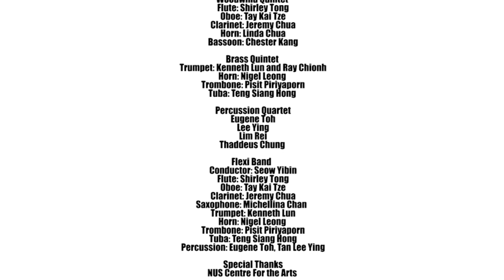Concerts Go Online Episode 3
WBAS presents the third episode Concerts Go Online, a series of four chamber ensemble recitals showcasing local freelancer musicians performing a mix of high-quality chamber works and band works adapted for a smaller ensemble. Featuring woodwind quartet, brass quintet, percussion quartet and a flexi band made up of 10 musicians.
We hope that the programme can demonstrate and encourage youth wind players to explore chamber music as a means to navigate music-making during a pandemic or post-pandemic “new normal” times.

Programme for 15 Nov
Flexi Band: High Street Fanfare by Gordon Ring
Percussion Quartet: Dimensions III by Elliot Del Borgo
Brass Quintet: Amazing Grace Arr Luther Henderson
Woodwind Quintet: Theme from My Neighbour Totoro by Joe Hisaishi
Flexi Band: Little White Boat by Lee Jin Jun
Brass Quintet: Tuba Tiger Rag by Harry DeCosta, Arr Luther Henderson
Percussion Quartet: El Paso Waltz  for Mallet Quartet by Brian Slawson
Flexi Band: Vesuvius by Frank Ticheli

Remember to join our post-concert zoom chat on WBAS Facebook at 8.15pm to meet our panel, Tay Kai Tze, Sim Kim Seng, and composers Benjamin Yeo, Lee Jinjun and moderator, Francis Tan at our post-concert zoom chat to find out how you too can start your own chamber group!